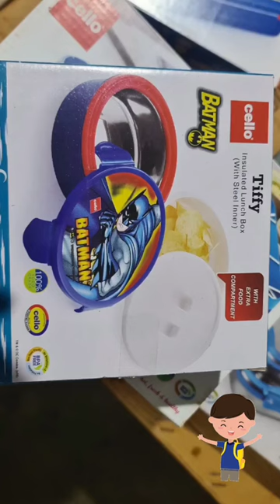begumbazar cello lunchbox hyderabad pariwarckockery begumbazarshopping crockery